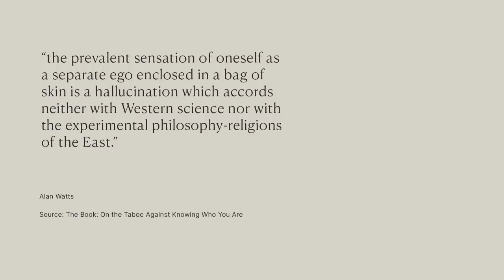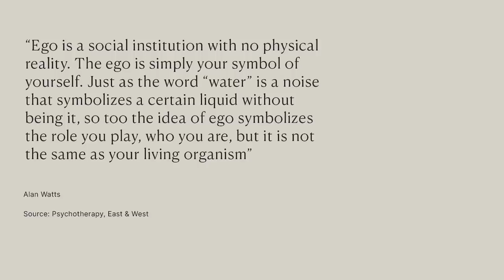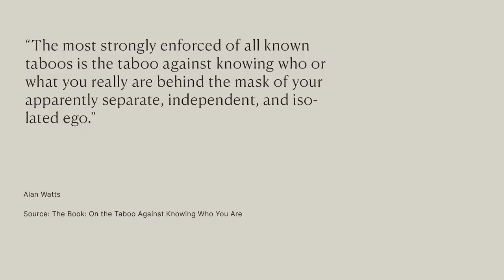My Philosophy Heroes: Alan Watts and “THE EGO”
A new episode on my philosophy heroes and this time it is well-known British philosopher, writer, and speaker, Alan Watts. He is best known for his interpretation of Eastern philosophy for Western audiences. He wrote more than 25 books on the subjects of philosophy and religion, including: ‘The Wisdom of Insecurity’ and ‘The Way of Zen’.

Elites are taking over! Our only hope is to form our own. and get weekly bulletins too incendiary for anything but your private inbox. *not a euphemism

Listen to my Luminary Original podcast, Under The Skin, to hear from guests including Brene Brown, Sadhguru, Tony Robbins, Eckhart Tolle, Elizabeth Gilbert and Michael Singer.